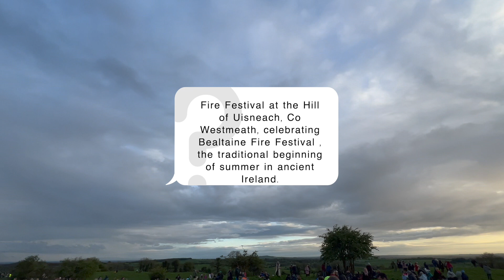Bealtaine Fire Festival 2023 | Hill of Uisneach | Full Video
Bealtaine Fire Festival 2023 | Hill of Uisneach
🔥 Fire Festival at the Hill of Uisneach, Co Westmeath, celebrating bealtainefirefestival , the traditional beginning of summer in ancient Ireland.
Beannachtaí Bealtaine 🌀🙏🏼🌀

06 May 2023
📍 Hill of Uisneach, Westmeath, Ireland.

Who am I ?